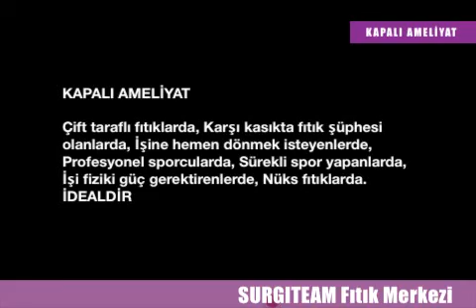Çift taraflı kasık fıtığı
Bir tarafında fıtık olan hastaların diğer tarafında da fıtık olma ihtimali yaklaşık (çift taraflı kasık fıtığı) % 60 civarındadır. Özellikle indirek kasık fıtıkları çift taraflı görülür. Hastaların diğer kasık bölgesinin de muayenesi ve hatta ultrasonografi ile kontrolü iyi olacaktır. Çünkü fıtık olan tarafı yama ile onarınca, eğer başka bir zayıf nokta varsa (başlangıç fıtığı) tüm güç/basınç oraya yükleneceği için bir kaç ay içinde karlı tarafta da fıtık ortaya çıkar.

Dr Hamdi Koçer